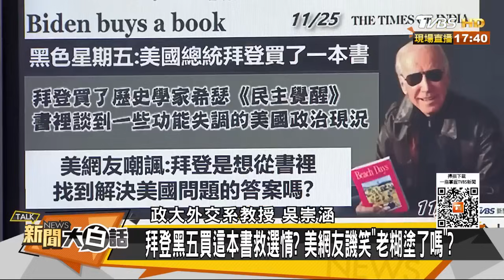美國黑五大暴亂拜登整懵了 華為小米啃蘋果雷蒙多栽了【金臨天下X新聞大白話】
本集來賓：帥化民、費鴻泰、吳崇涵